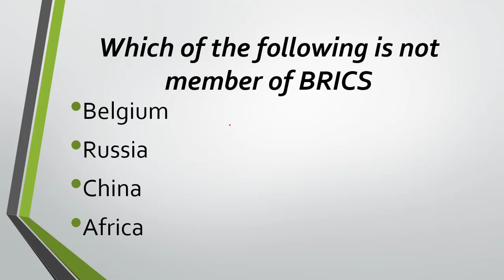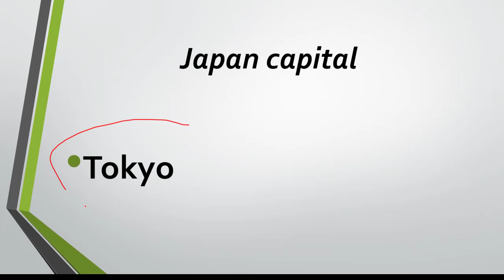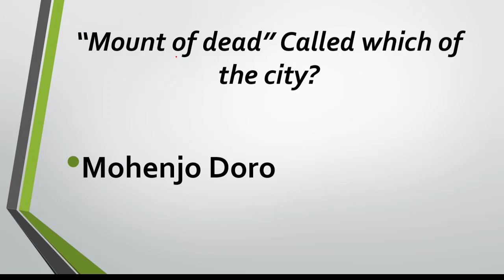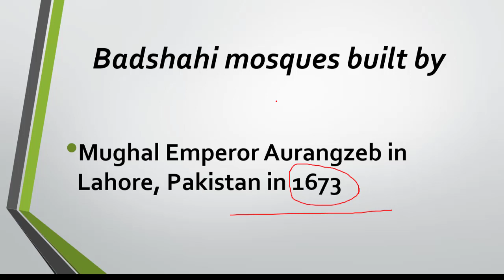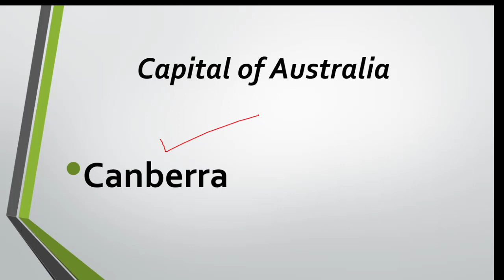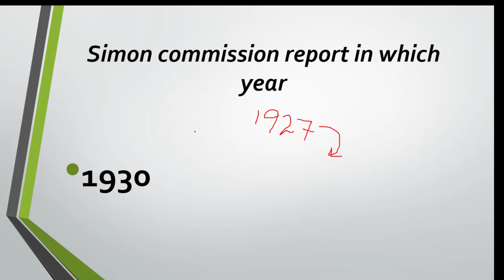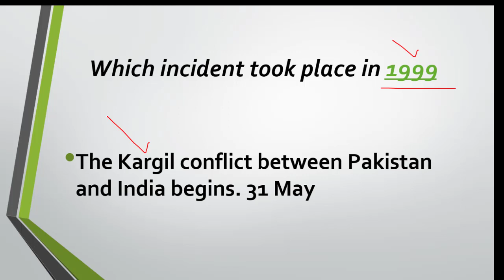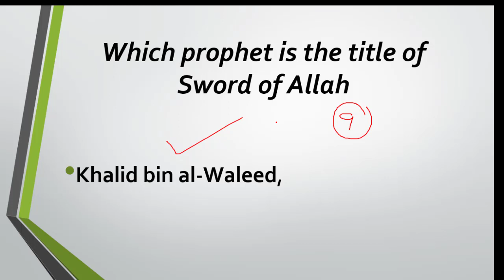PPSC Assistant Solved Paper (01-March-2020), ppsc assistant past papers, assistant test preparation